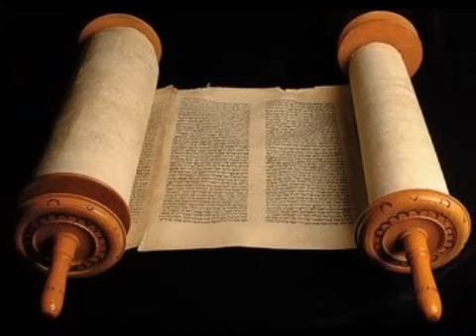Salmos 32 - Cid Moreira - (Bíblia em Áudio)